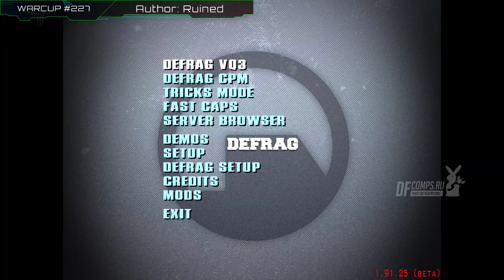Обзор WarCup #227 | Map ruined-praet